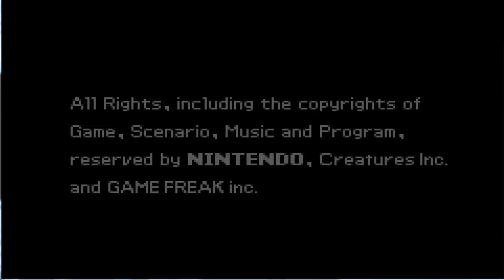Let´s Play Pokemon Rubin (blind - deutsch) Part 45 - Final Battle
So, der vorletzte Part in diesem Let´s Play.
Kommentiertes Gameplay von Patrickmegaman.
Spiel: Pokemon Rubin
Herausgeber: Nintendo
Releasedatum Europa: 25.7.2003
Genre: Abenteuer
System: Gameboy Advance